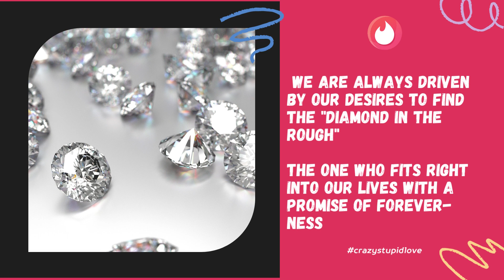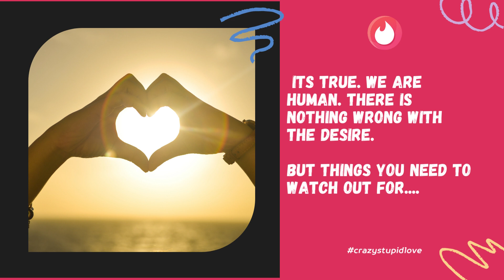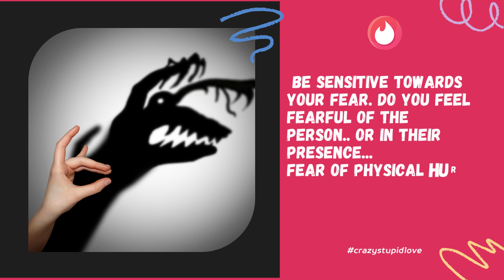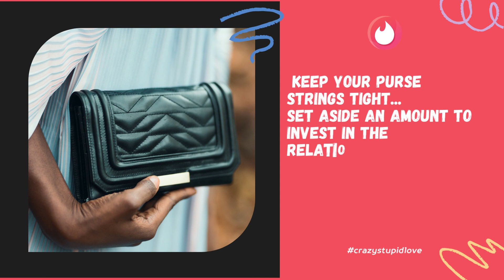A Story of Heartbreak love and Bravery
It is not easy to come to terms with being frauded. It's not just money but emotions as well. My video is a special thanks to pernilla cecelie and ayleen too for making the tinderswindler visible to the world. I believe their act has helped many many girls understand the dynamics and perils of relationships. While I am not opposed to relationships, I am a strong advocate of girls watching out for themselves. This docu-drama does send a strong message out. I want my viewers to take all the caution that they can and yet believe in love and have a great